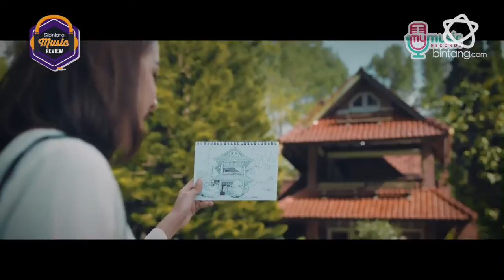Bintang Music Review: Anji "Bidadari Tak Bersayap"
Seperti layaknya seorang musisi, pengalaman adalah inspirasi terbaik. Demikian pula yang dialami Oleh Anji, single barunya, Bidadari Tak Bersayap ia tujukan kepada seseorang, siapa dia? Simak di Bintang Music Review